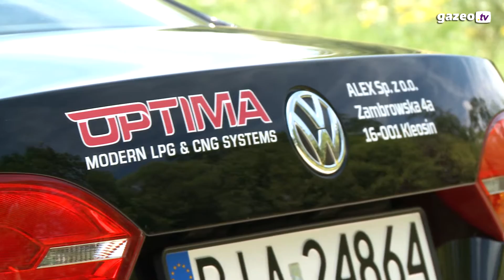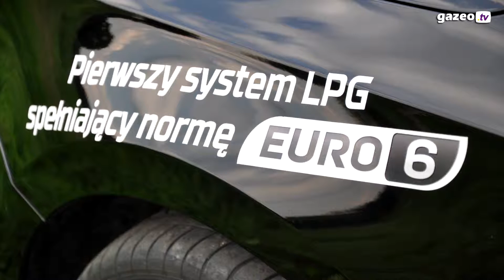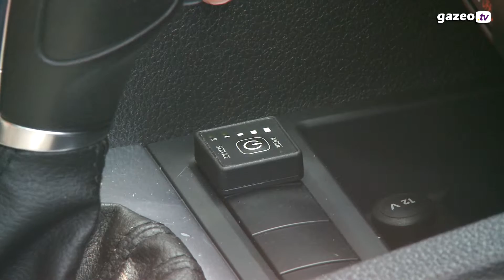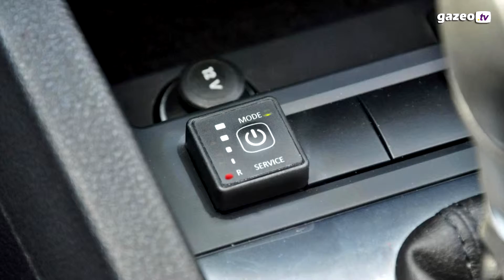ALEX OPTIMA EXPERT - TEST of LPG System | Volkswagen Jetta 2.5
The ALEX OPTIMA set allows for easy installation in almost any car model. It contains a set of elements of the gas supply system, mounted in the engine compartment of the car and in the driver's cabin. It is available in several versions and configurations to accommodate all indirect fuel injection engines.

LPG gas installation must be reliable. OPTIMA EXPERT controller, TURBOT reducer, Barracuda injectors and Ultra360° filter are the optimal choice and guarantee of reliability.